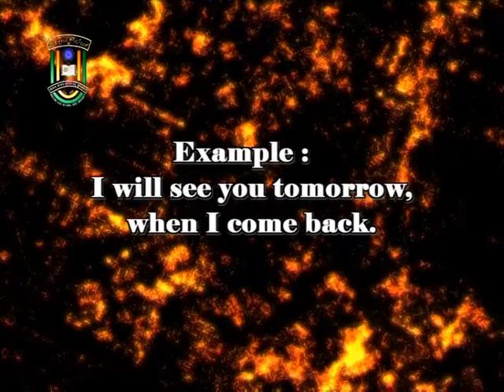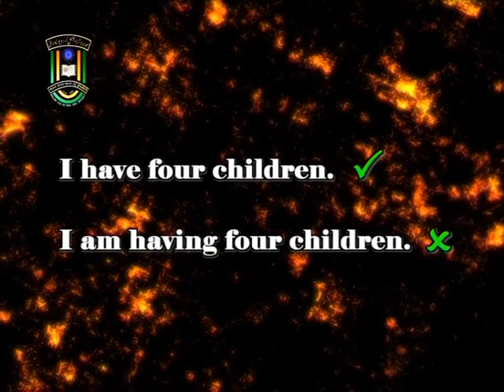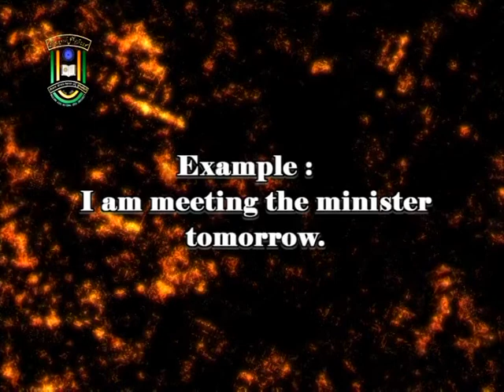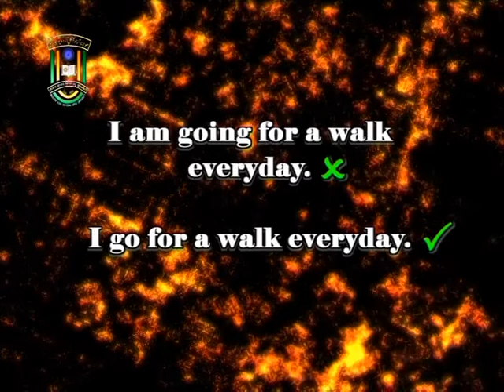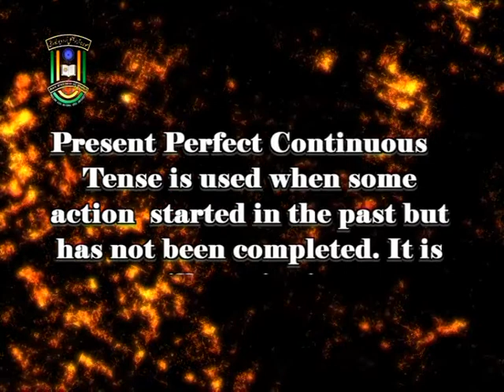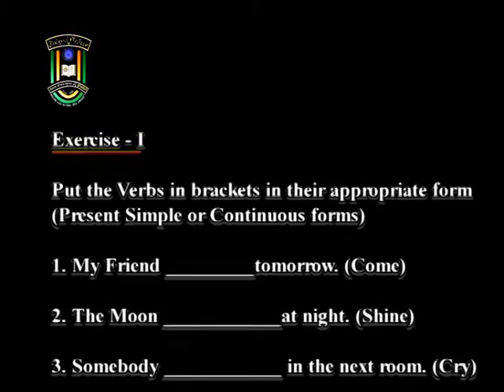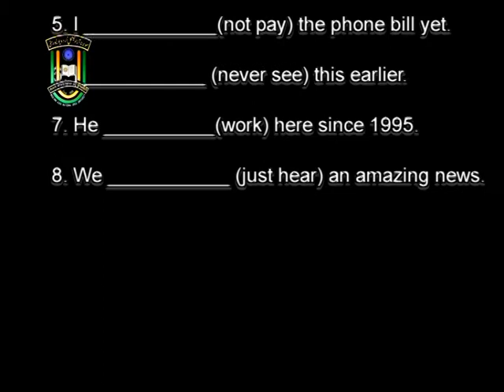IMC, MANUU_Verb-Present Tense_UG_2nd Year